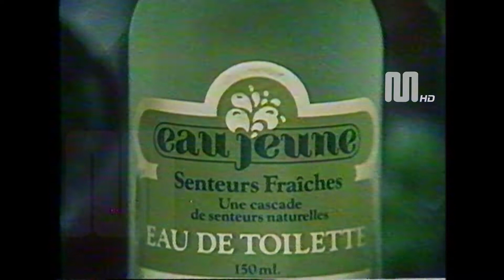1979 Rai Rete1 L'Oreal Eaujeune